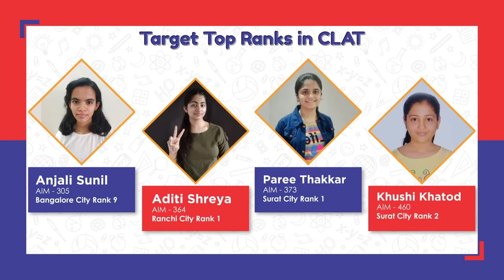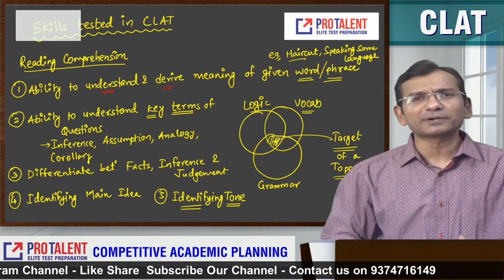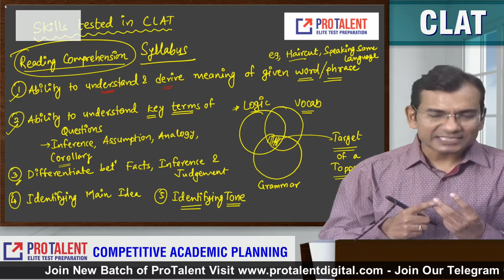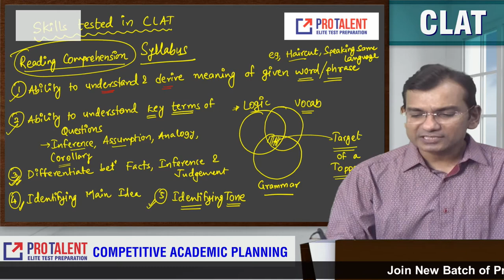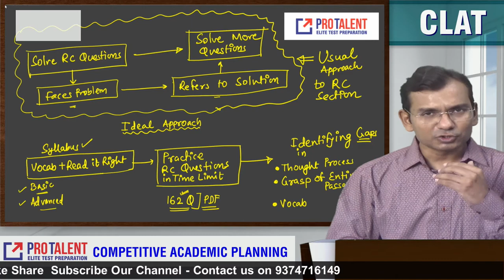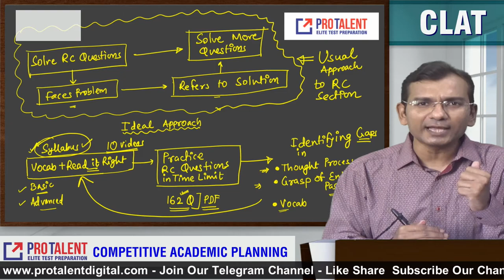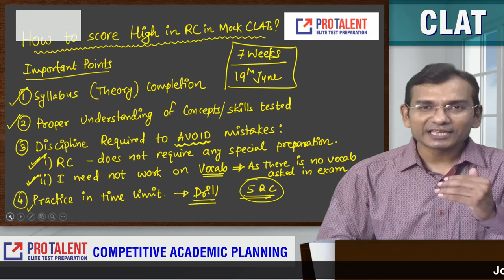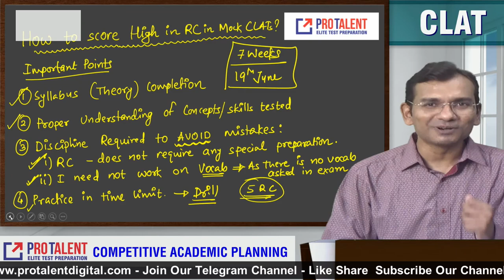Score High in Reading Comprehension in CLAT with this Super Tips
Reading Comprehension is a section where many students do not put efforts. They expect a good score in the section. Sometimes, they get a good score and some times, they do not. But it does not affect them. They believe that RC will be done any way.

Toppers generally score 25-30% of their total marks from RC and hence become a topper.
This is a very important discussion which you will need to get clarity about improving your scores.

You need right guidance and right support.